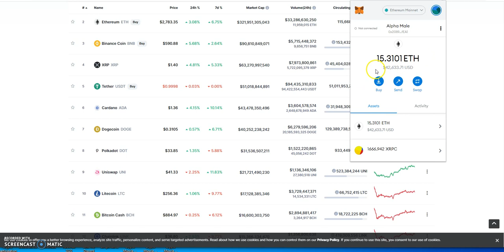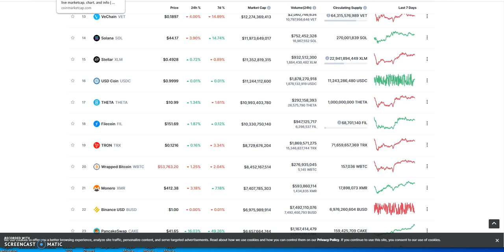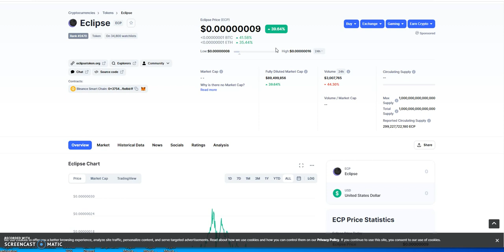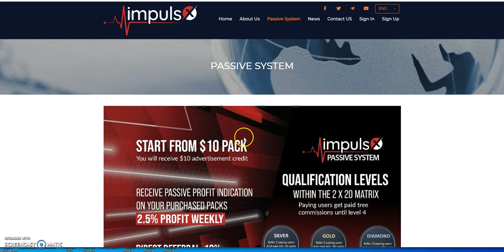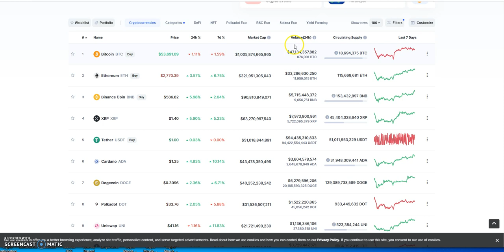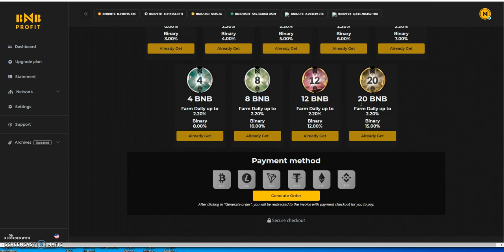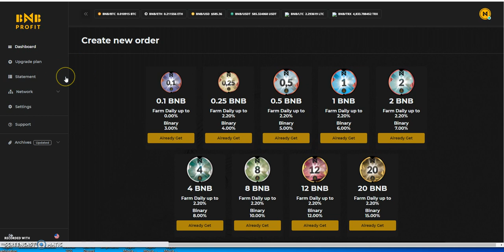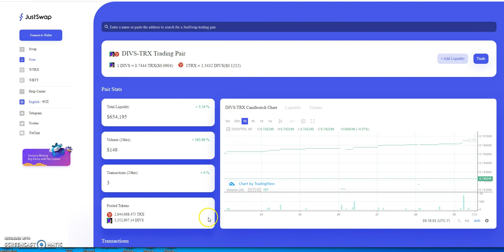Don't Fall for $h!tcoins/$h!t Platforms and Contracts - BNB PROFIT - Make Daily BNB in your wallet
Episode 1507

Make 47.8% ROI in 14 Days
Investrix Telegram Group

0.3% - 2% a day until 200% similar to CashFX / QubitLife / PGI Global

Matrix Platforms

Mid-level Platforms

Others